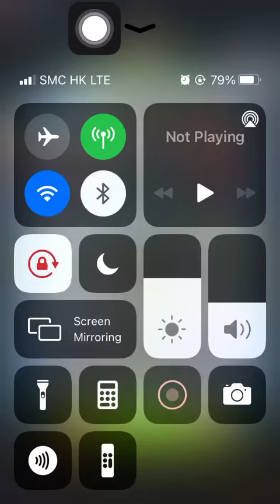Special Mission 2 20210407 Aggretsuko: Short timer Strikes Back! 烈子 Puzzle Gameplay